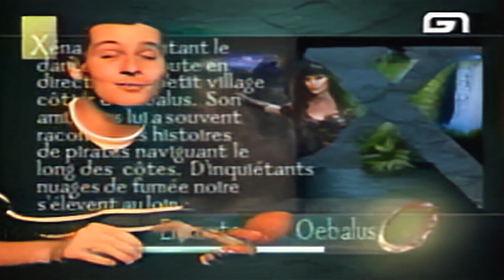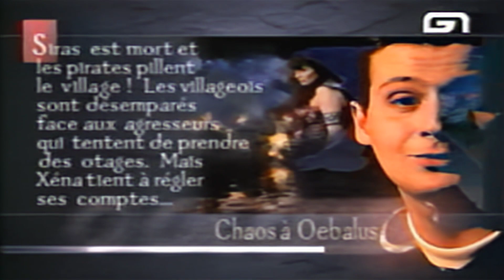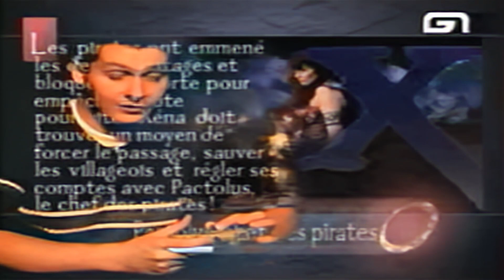Level one - Xena Warrior Princess PS1